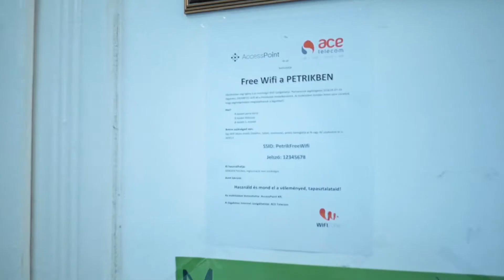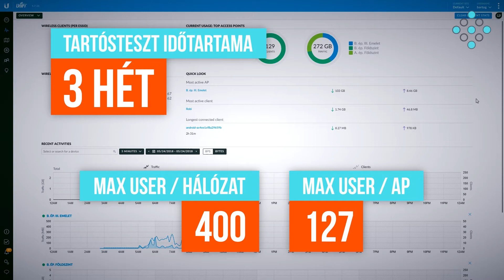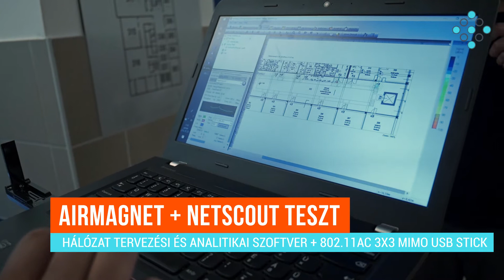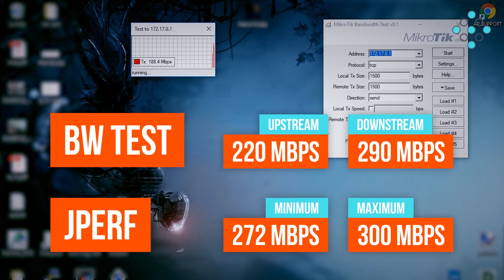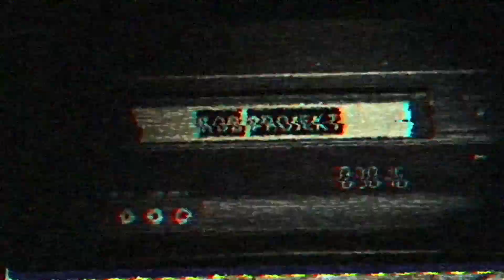UniFi AC HD 802.11ac Wave2 PerformanceTest - ENGLISH SUBTITLES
We have subjected the Ubiquiti UAP AC HD access points to a 3 week endurance test, that was done in an IT high-school located in Budapest, Hungary. More than 700 users were registered during this period and next to their user data, we have performed specialized measurements with the Airmagnet and Airscout system.

Legújabb videónkban bemutatjuk az Ubiquiti UAP AC HD access point-ok három hetes tartós tesztjét, amelyet a Petrik Lajos szakközépiskolában folytattunk. Ez idő alatt több mint 700 eszköz regisztrált a hálózaton és az ő forgalmi adataik vizsgálata mellett műszeres méréseket is végeztünk az Airmagnet és Airscout rendszerekkel.